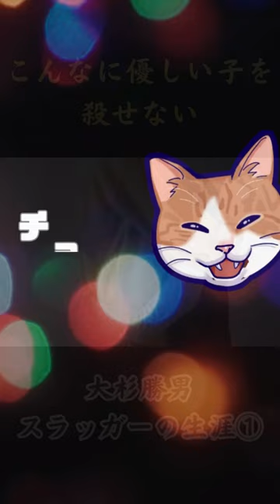【プロ野球】大杉勝男 スラッガーの生涯①